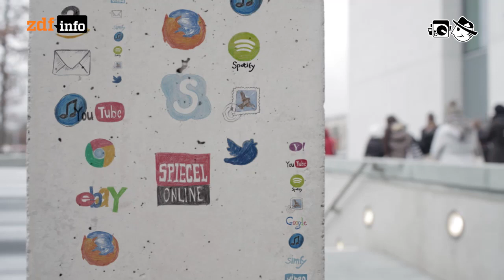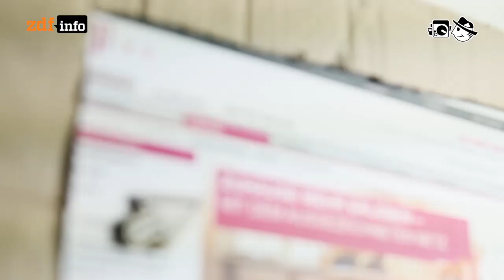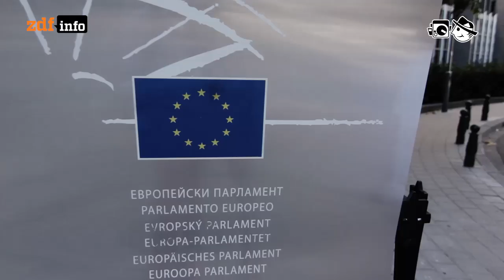Netzneutralität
Netzaktivisten fordern schon lange eine gesetzliche Festschreibung der so genannten Netzneutralität.

Autor: Johannes Fischer
Schnitt: Michael Fandel
Kamera: Alexander Lorenz, Mia Meyer, Mario Bergmann